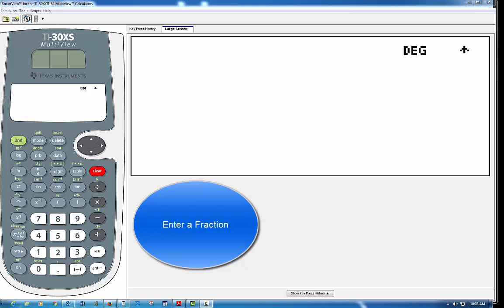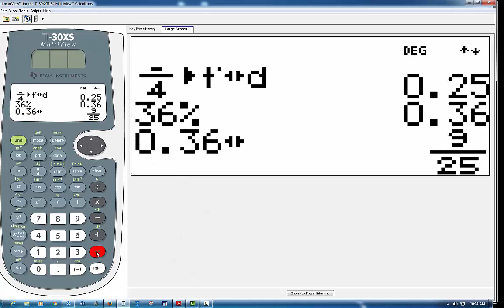ti30xs fractions, decimals, percents, no audio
no audio calculator for class